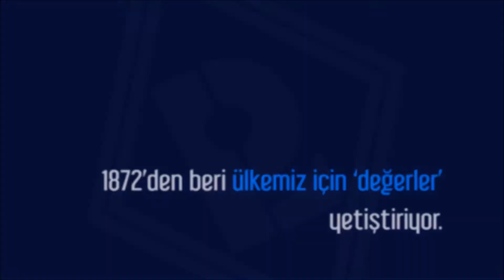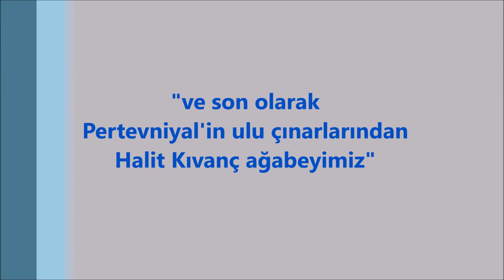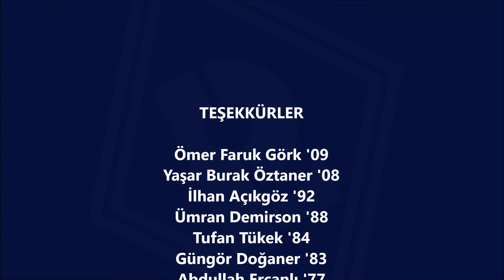Pertevniyal Lisesi 145. Kuruluş Yılı Röportajları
Pertevniyal 145 Yaşında! Lisemizin 145. yılı sebebiyle mezunlarımızla yaptığımız röportajlardan oluşan bir çalışma.